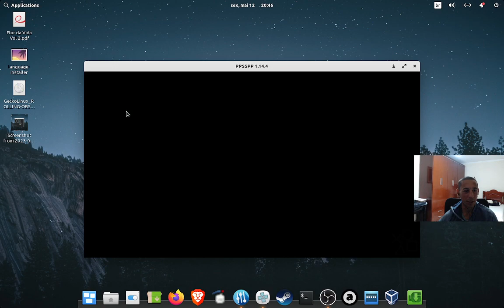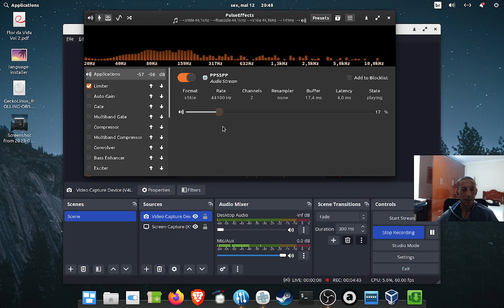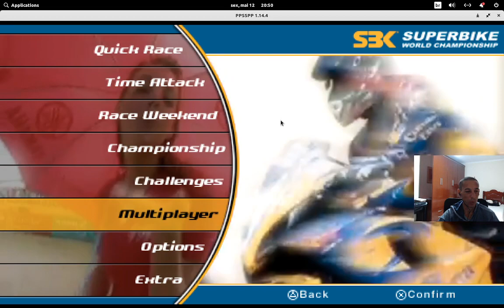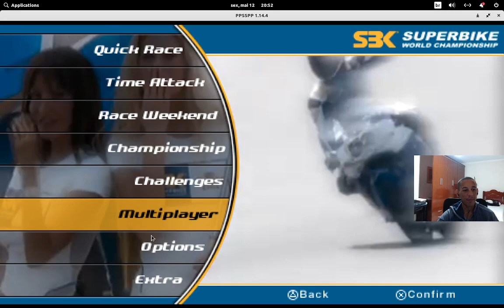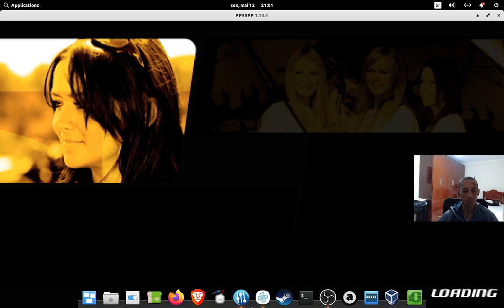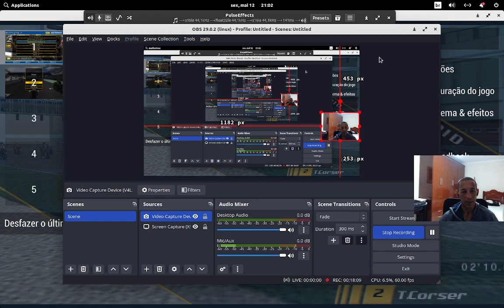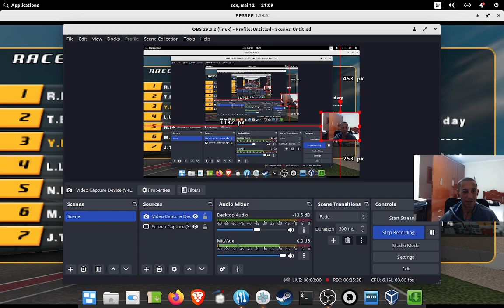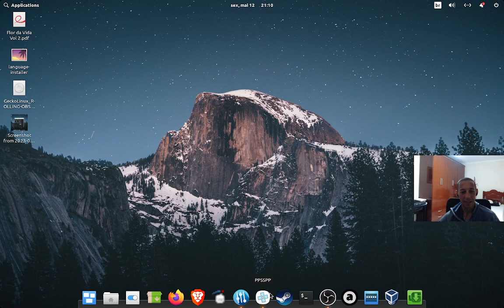SBK 7 Super Bike World Championship - game play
Vídeo que mostra um pouco do jogo SBK 7 Super Bike World Championship.
Versão do jogo é do PSP. Neste vídeo o jogo funciona através do emulador PPSSPP em um sistema operacional Linux.